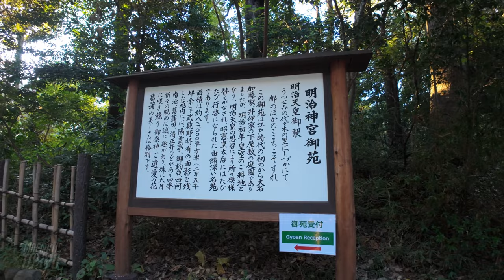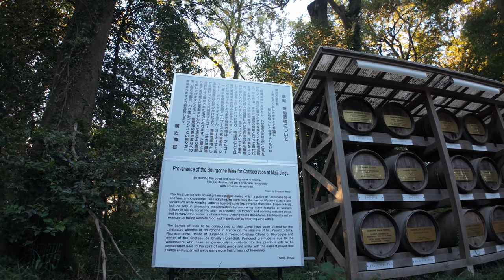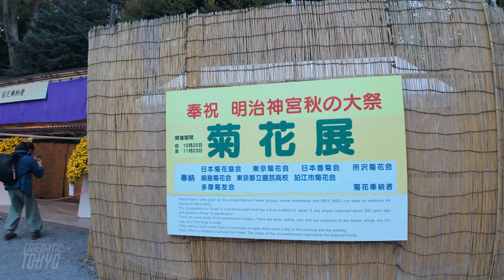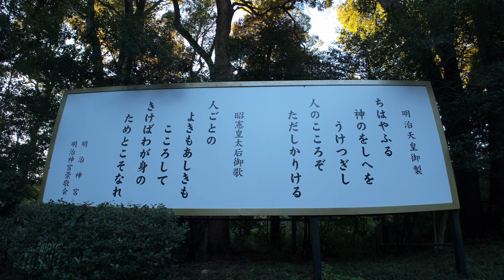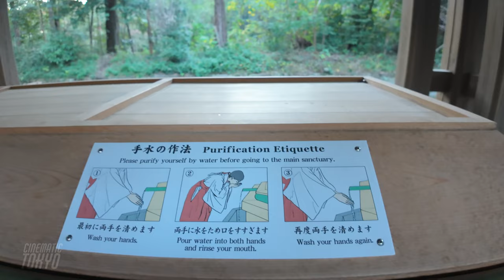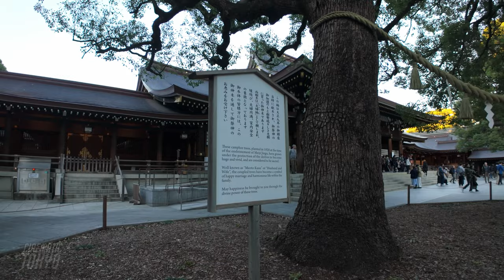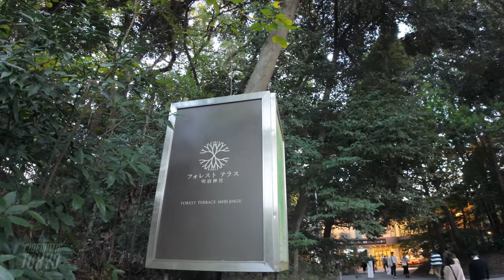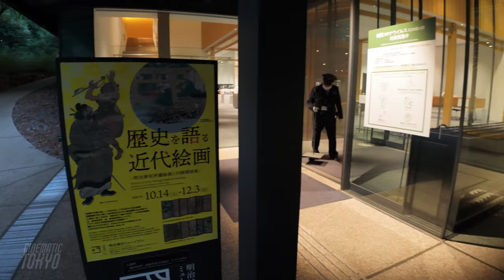Meiji Jingu, Tokyo's best power spot walking tour, 4K HDR Japan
📍 🇯🇵 Tokyo, Meiji Jingu, a Shinto Shrine

The leaves have started to turn and the weather was beautiful 🌞

00:00 | Introduction to Meiji Jingu Shrine
00:38 | Start from the entrance of Meiji Shrine next to JC Harajuku Station
01:24 | Ichino Torii (First Gate)
03:39 | Jimbashi Bridge
05:39 | Meiji Jingu Gyoen
06:24 | Meiji Jingu Shrine Dedication Sake Barrel
06:51 | Meiji Jingu Shrine Dedicated Grape Sake Cask
07:54 | Second Torii (second shrine gate)
08:28 | Chrysanthemum exhibition
10:25 | Meiji Jingu Shrine
11:56 | Meiji Jingu Shrine, Tezumisha (water closet)
13:05 | Meiji Jingu Shrine, the third torii (third shrine gate)
13:42 | Nanshinmon Gate
14:58 | Outer shrine of Meiji Jingu
15:49 | Prayer horse hanging
17:26 | Meiji Jingu Shrine
20:10 | The awarding place where you can buy good luck charms and other items
24:50 - Meiji Jingu Shrine Dedication Sake Barrels
25:27 | Forest Terrace Meiji Jingu Shrine
28:29 | Meiji Jingu Museum
29:27 | View from the Jimbashi Bridge
32:12 | Hut CAFÉ Mori no Terrace